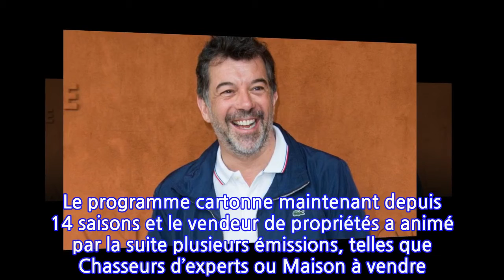Stéphane Plaza dévoile sa singulière technique pour augmenter ses frais d’agence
Présent sur le plateau des "Enfants de la Télé", Stéphane Plaza a révélé comment il s'y prenait pour "prendre plus de commission d'agence". Une petite astuce qui a bien fait rire Laurent Ruquier et les autres invités. A lire aussi : Stéphane Plaza : Ce célèbre couple de télé-réalité qu’il aide dans sa recherche de logement ! Dans cette adaptation du format américain Sell This House, Stéphane Plaza et son équipe aident des particuliers à trouver le logement de leurs rêves. Le programme cartonne maintenant depuis 14 saisons et le vendeur de propriétés a animé par la suite plusieurs émissions, telles que Chasseurs d’experts ou Maison à vendre. Du genre boute-en-train et quelque peu gaffeur, l’agent immobilier le plus connu de France est devenu au fil du temps très populaire et est très apprécié des téléspectateurs. Stéphane Plaza @InstagramUn homme avisé Bien qu’il soit devenu une star du petit écran, Stéphane Plaza n’en oublie toutefois pas sa carrière dans l’immobilier. Passionné par son métier initial, l’homme de 50 ans était l’invité de l’émission Les Enfants de la Télé, sur France 2 pour parler du deuxième numéro de son magazine consacré à la décoration d’intérieur, Bienvenue chez vous. Une nouvelle revue qui connaît d’ailleurs un franc succès, comme il a commencé à l’évoquer sur le plateau : Avant d’être coupé par Sophie Garel, qui a alors lancé : Sous-entendant que l’animateur avait commis quelques fautes de goût dans sa tenue vestimentaire. Mais Stéphane Plaza, qui a apparemment plus d’un tour dans son sac, a répliqué en expliquant que ce look très décontracté était en fait presque une stratégie marketing : A répondu la compagne du regretté Jean Yanne, au milieu de l’assistance, hilare. Voilà donc un homme d’affaires éclairé, qui ne néglige en réalité aucun détail. Stéphane Plaza millionnaire Associé à M6 et d’autres actionnaires, Stéphane Plaza est à la tête d’un réseau immobilier qui pèse des millions d’euros. En effet, BFM Immo a révélé en octobre dernier les chiffres impressionnants générés par la société Stéphane Plaza Immobilier. Ainsi, pour l’année 2019, le chiffre d’affaires n’était pas loin des 15 millions d’euros. De quoi se verser un confortable salaire annuel pour le grand ami de Karine Le Marchand, qui détient des parts dans l’entreprise. A lire aussi : Stéphane Plaza : Ce célèbre couple de télé-réalité qu’il aide dans sa recherche de logement !